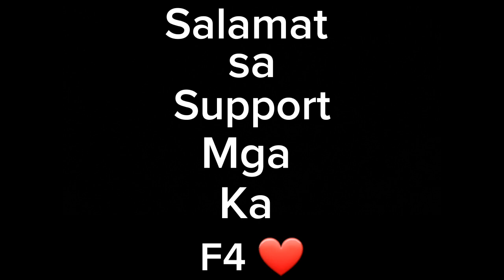Ito po yong bahay ni samuel